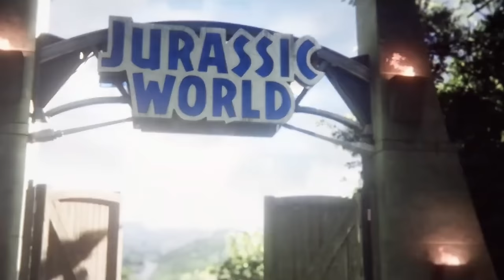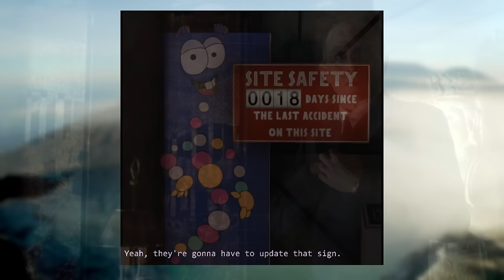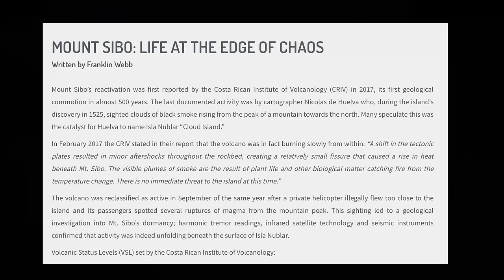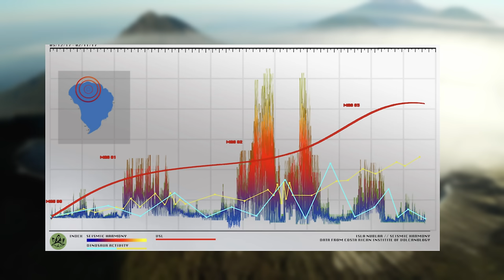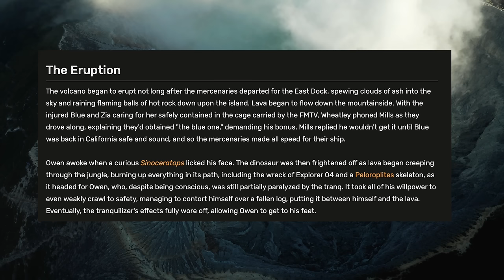Darum ist der Vulkan in Jurassic World 2 WIRKLICH ausgebrochen! | Jurassic World Lore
Warum ist der Vulkan in Jurassic World Fallen Kingdom ausgebrochen? Oder warum wurde der Jurassic World Park auf einer Insel mit einem aktiven Vulkan erbaut?
Ist der Vulkan auf der Isla Nublar wegen der Ereignisse in Jurassic World Camp Cretaceous ausgebrochen?

Ich habe für euch eine Antwort auf diese Fragen gefunden!